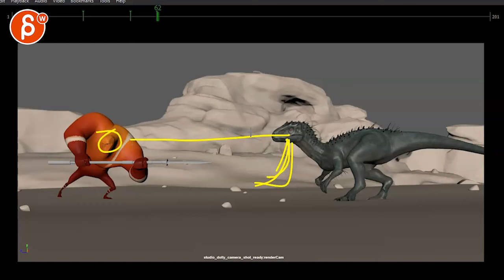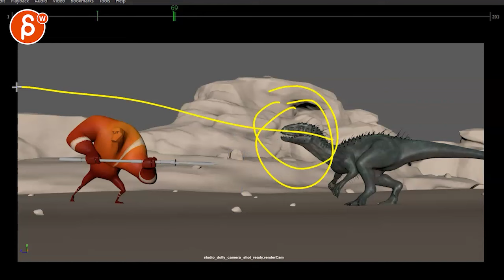Animation Workshop Feedback - Desislav Georgiev 18a (2023)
You're watching a feedback session for the Spungella Animation Workshop. Topics that are covered: body mechanics, pantomime, creature animation, maya animation, camera animation.What experience do I offer?